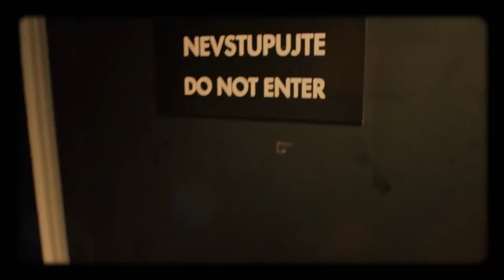Úvod - Show Jana Krause 15. 1. 2020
Zuzana Norisová, Eva Vik (roz. Doležalová), Michal Kocourek.

00:00 – úvodní znělka pořadu
00:55

TV premiéra 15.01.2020 – 2. epizoda XI. řady (S11, E2)

V tomto dílu Show Jana Krause se představí herečka Zuzana Norisová, režisérka a modelka Eva Doležalová (pozn.: V roce 2023 Eva přijala dívčí příjmení své babičky, Vik.) a divadelník Michal Kocourek.

👉 PODPOŘTE EMILA! 😉